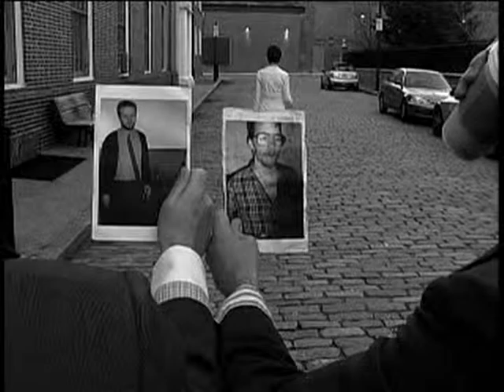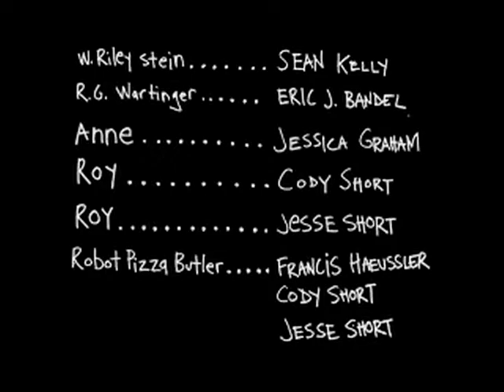Robot Pizza Butler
The full movie by TUUGOMP.

What happens when two crime novelists escape the Pile and buy a Robot Pizza Butler?